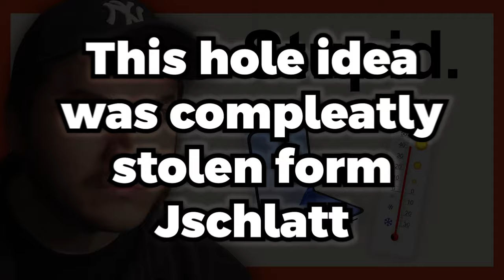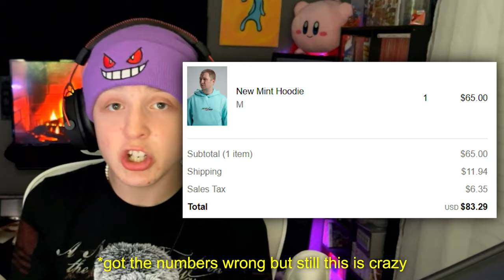These Things Make Me PISSED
Today Kangro will talk about all the things that PISS HIM OFF!! Jschlatt style

2916

jschlatt (born: September 10, 1999 [age 25]),[1] also known online as Schlatt, is an American YouTuber and Twitch streamer who makes various content such as gaming, commentary, vlogs, music, and reaction videos. He is well known for his participation in the Dream SMP. He also was a member of SMPLive and EpicSMP, and is one of the creators of the SDMP. He is also a host of the podcasts, Chuckle Sandwich and Sleep Deprived. He is a former member of Lunch Club. He created his channel on July 7th, 2013, and uploaded his first video on June 5th, 2014.